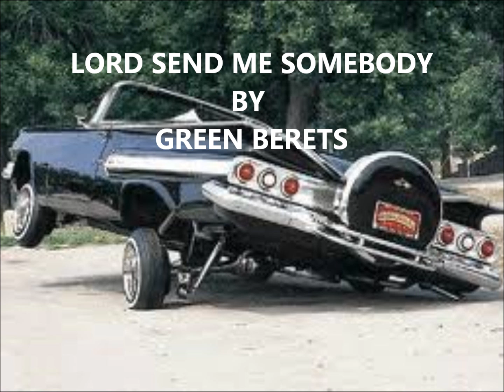GREEN BERETS - LORD SEND ME SOMEBODY